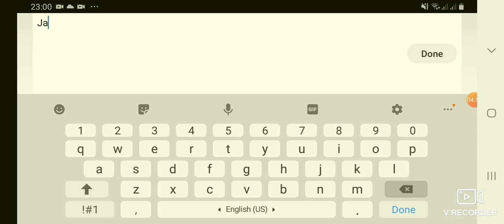Kobe Bryant Face creation nba2k20 for Android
My own version of creating Kobe Bryant face nba2k20
Musician: @iksonmusic